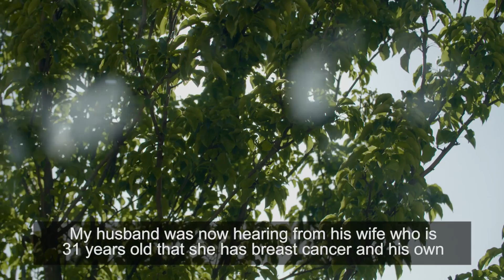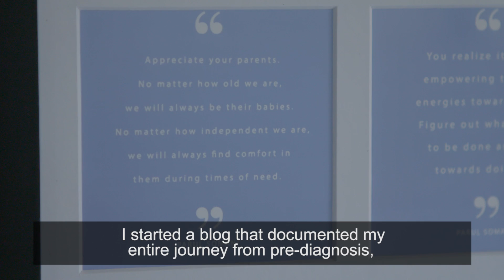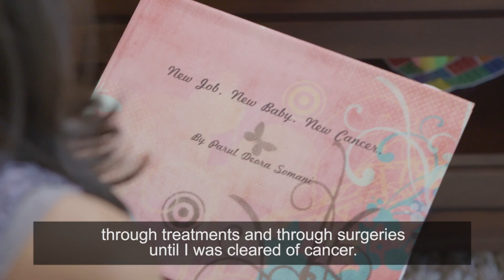How genetic testing saved my life and brought me to Color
Parul Somani shares her story of how she battled breast cancer in her early 30s, the integral role genetic testing played in helping her catch it early, and how it led her to join Color to help provide others with access to genetic information.